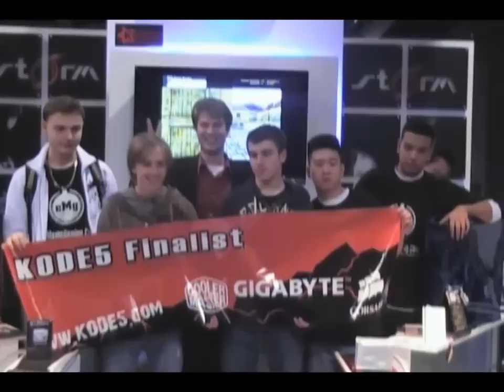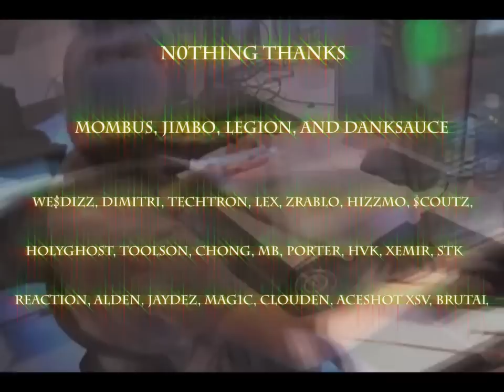EG.nOthing - Living Legend [CS 1.6]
Jordan 'n0thing' Gilbert